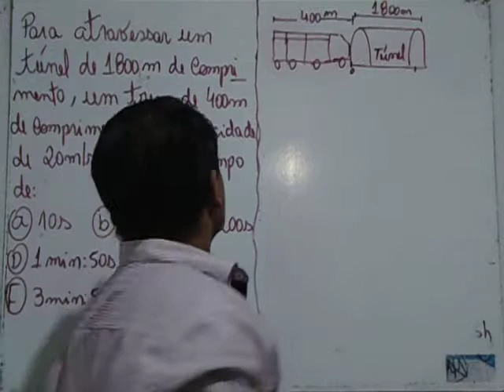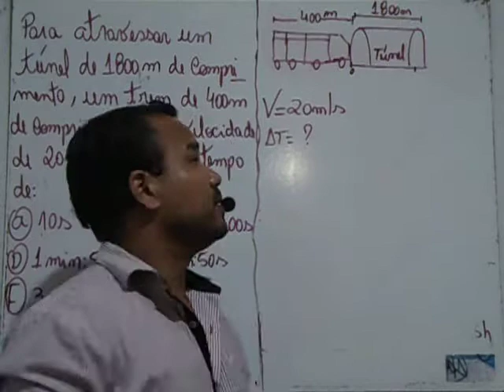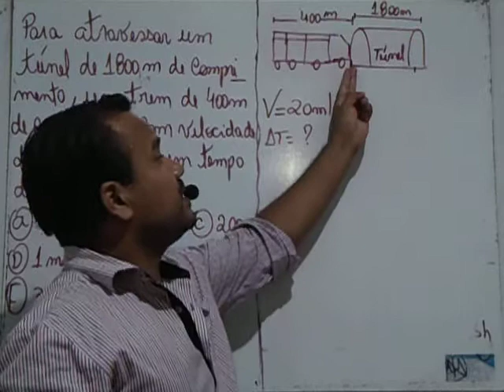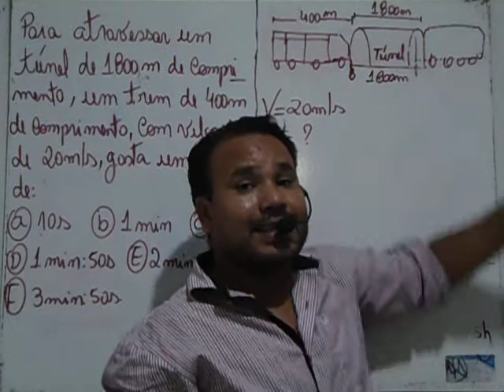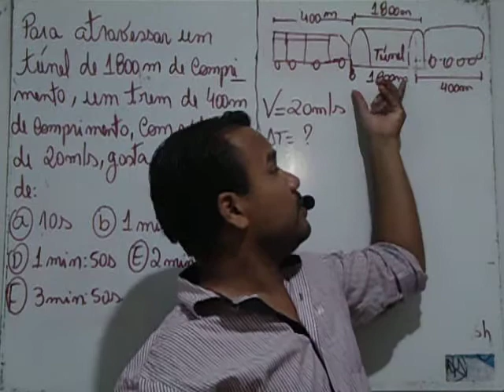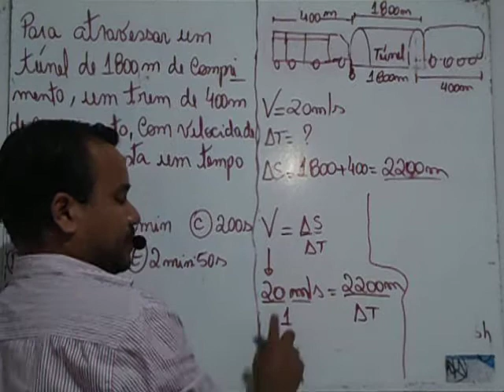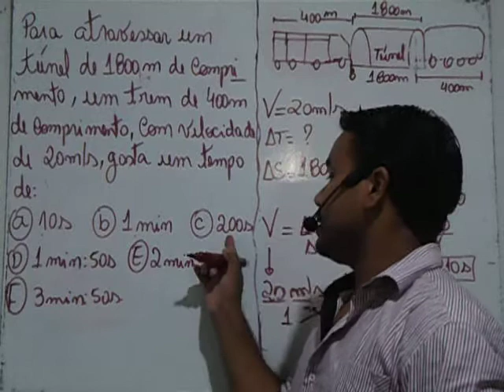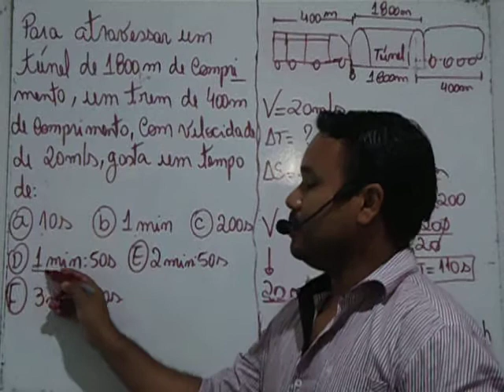VELOCIDADE MÉDIA EXERCÍCIO Nº 3